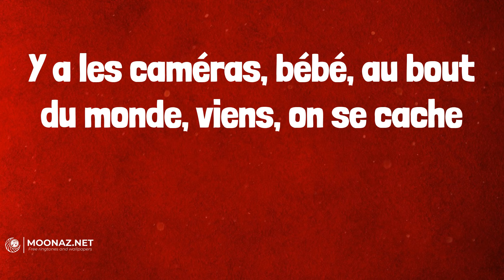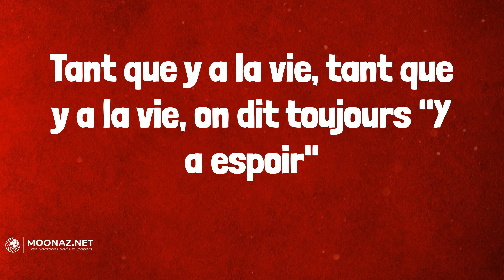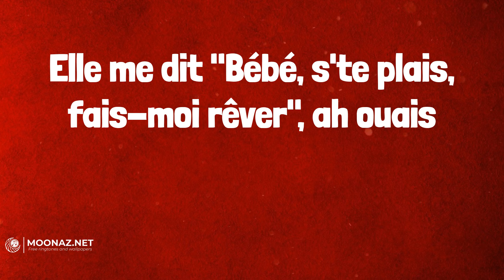Soolking - Casanova (Lyrics)